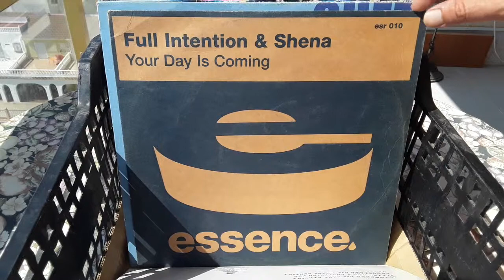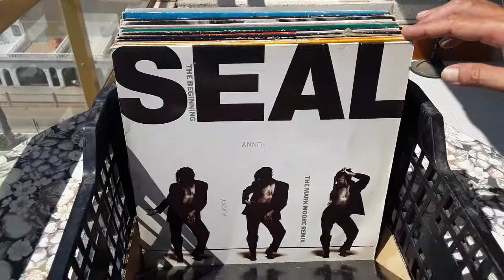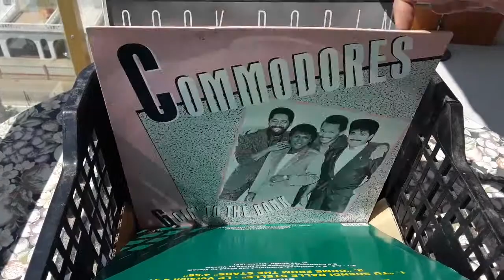Vendo lote de discos de vinilo, electrónica desde 80 y hasta 2000 (lote vendido)